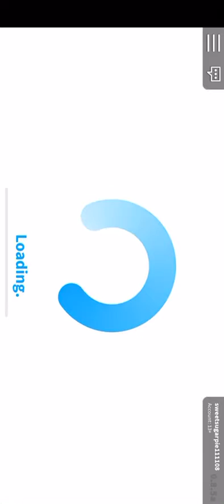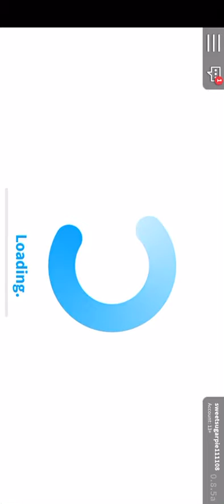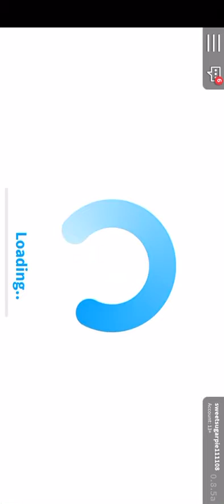Playing Welcome to Bloxburg a day in life/ Roblox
Music is from Roblox/ Welcome to Bloxburg

I love you guys and your amazing even though this coronavirus is happening we can fight Thur it ! Don’t give up ever even in the hardest times like this... I will be praying for everyone ✌️ out